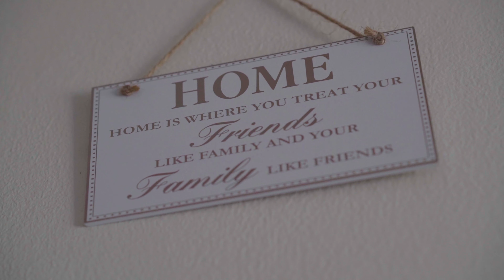Sandra Lootzy - Nominee - Family Do of a MiWayLifetime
Sandra Lootzy from Mayville is the second of 5 finalists of our competition to win a Family Do of a MiWayLifetime worth R50,000.